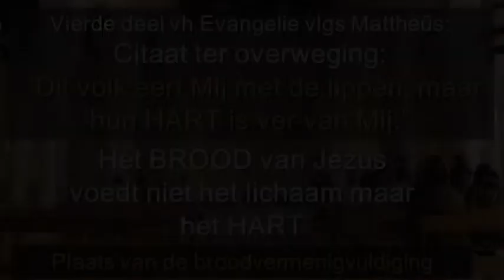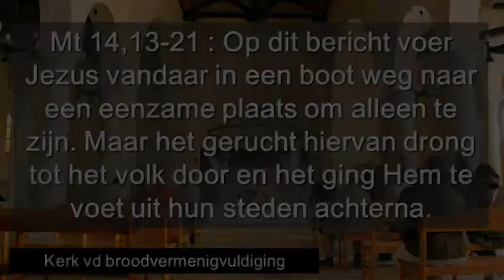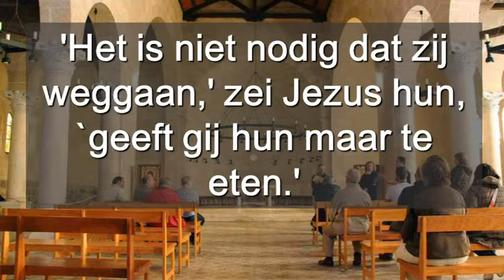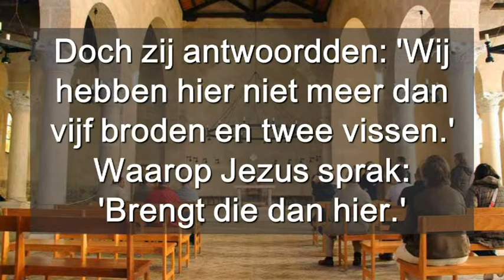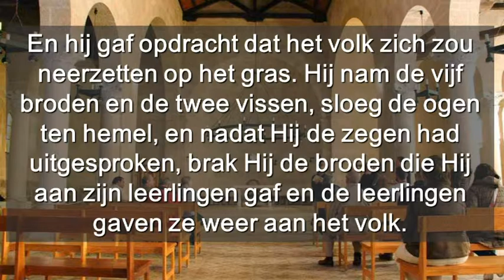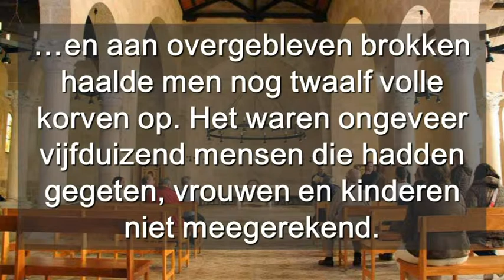Zondag 18 Cyclus A ( Neerland )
Zondag 18 Cyclus A